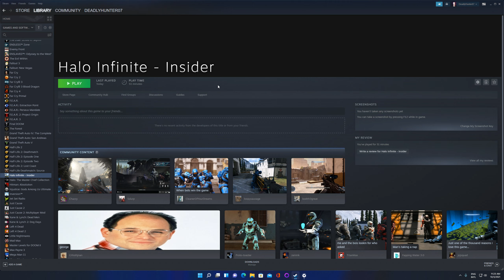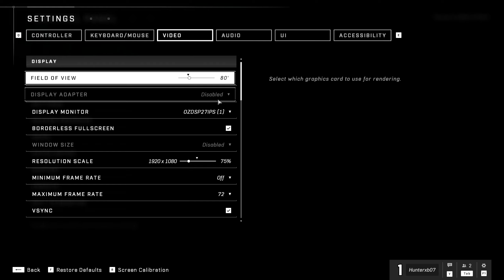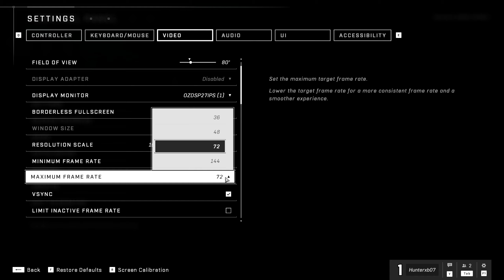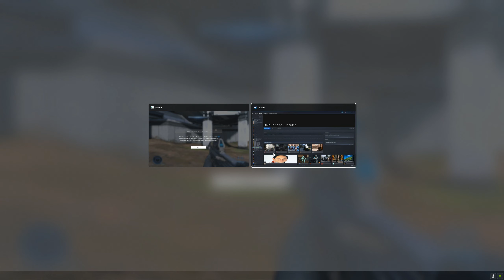Halo Infinite Insider - Testei no PC e está promissor (Core i7-11700f RTX 3060)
Vídeo rápido das minhas impressões do Halo Infinite Tech Preview pra PC!

Monitor Ozone DSP27IPS 1440p 144Hz FreeSync G-Sync

Intel Core i7 11700f Rocket Lake
16GB RAM DDR4 2666MHz
RTX 3060 Gainward
XPG SPECTRIX S40G NVMe 512GB
Placa Mãe Gigabyte H510 S2H
Windows 11 Insider Preview 64 bits